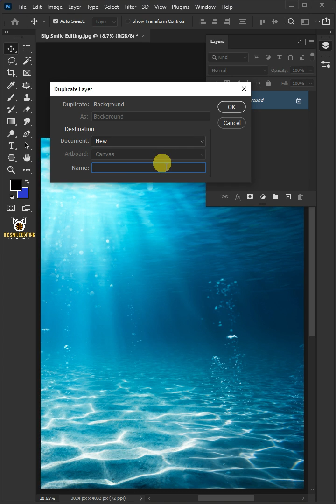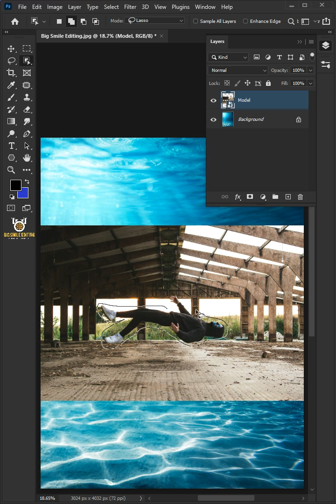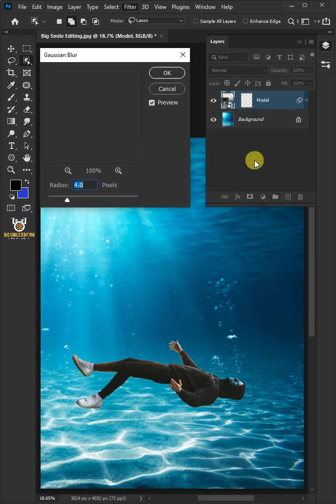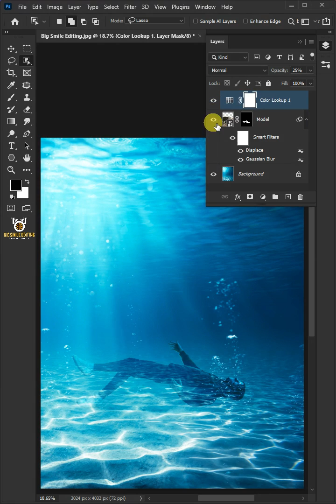How To Make Underwater Effect Easily - Photoshop Tutorial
In this underwater effect photoshop tutorial, learn how to make underwater in photoshop. I will show you how to make underwater effect in adobe photoshop.